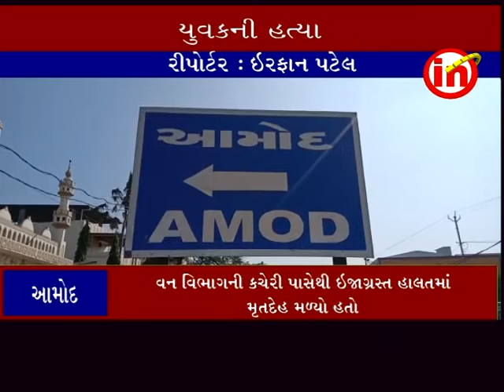આમોદ ઃ સઇદ રશીદ રાણાની હત્યા કરાઇ હોવાનો પી.એમ. રીપોર્ટ